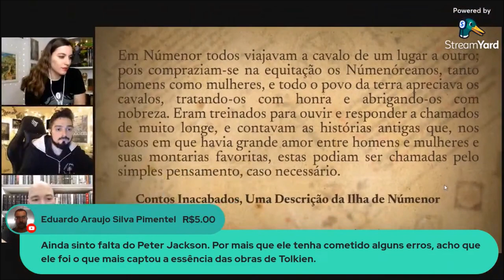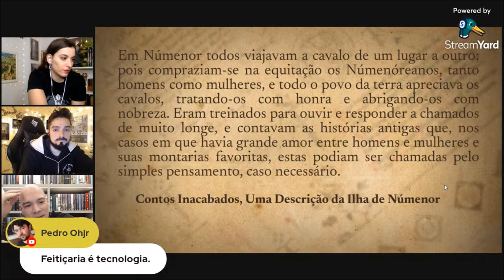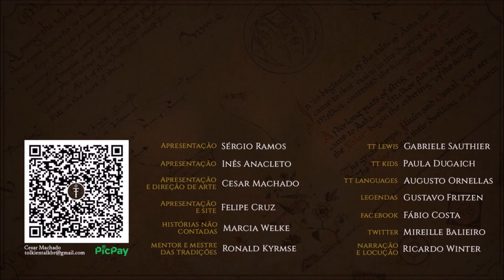Conexão dos Númenóreanos com cavalos | Cortes do TT 13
Os cavaleiros de Númenor tinham uma conexão por meio de pensamento com seus cavalos. Assista a live completa

APRESENTAÇÃO

Sérgio Ramos
Cesar Machado
Inês Cardoso

CONFIRA TAMBÉM!

MÍDIAS SOCIAIS

TRILHA SONORA